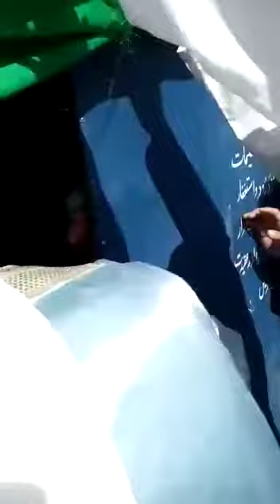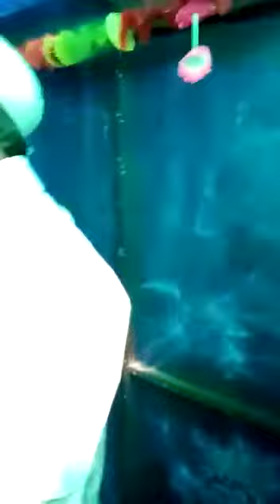پیر سید بشارت حیسن شاہ کے سالانہ عرس پر پیر عبدالقادر شاہ صاحب کا مریدین کی طرف سے زبردست استقبال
Video from مرتضی شاہ ترمذی